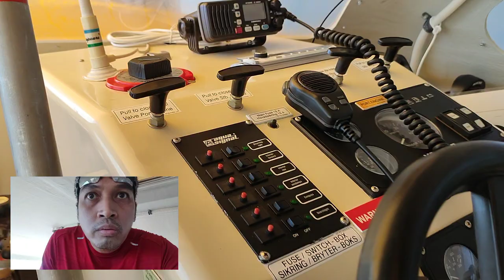VISITING THE BIGGEST LIFEBOAT IN THE WORLD☝️